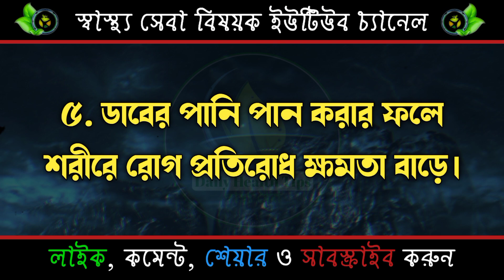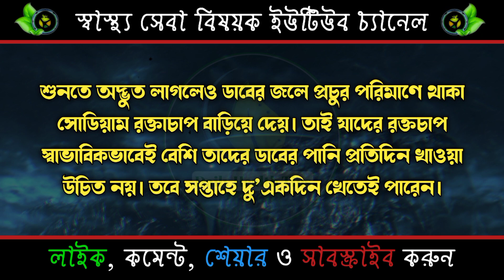ডাবের পানি পান করার উপকারিতা | ডাবের পানি খাওয়ার উপকারিতা | ডাবের পানি যাদের খাওয়া নিষেধ